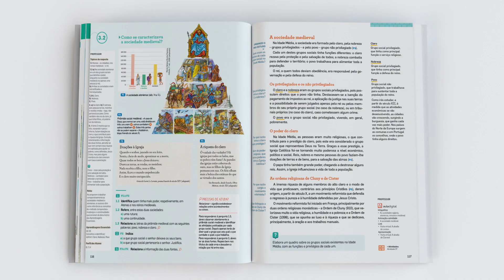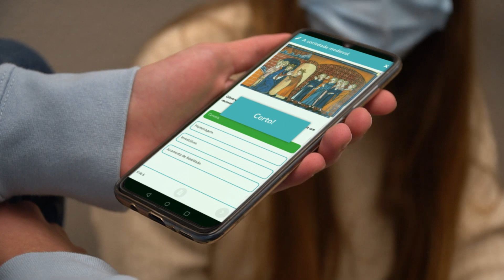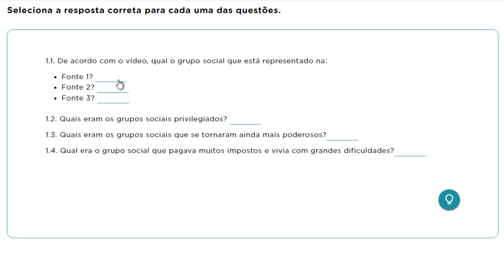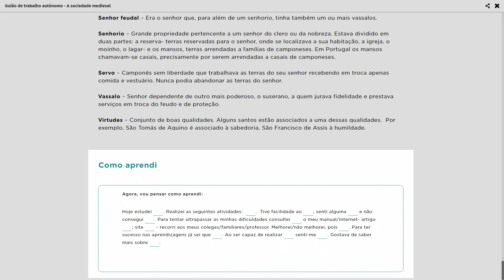O fio da História | História 7.º ano TEXTO - recursos digitais